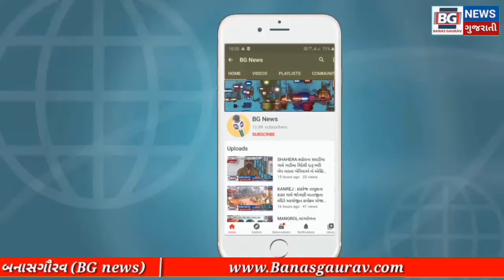VADGAM : વડગામ તાલુકાના સીસરાણા ગામે ઠાકોર સમાજના નવ જલાની સાધારણ સભા યોજાઈ.